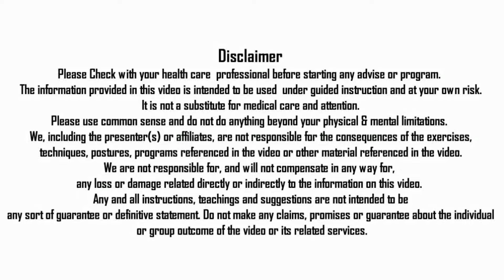नवरत्न रस शरीर की कमज़ोरी और विकास के लिये | NAVRATNA RAS FOR BODY WEAKNESS BY NITYANANDAM SHREE